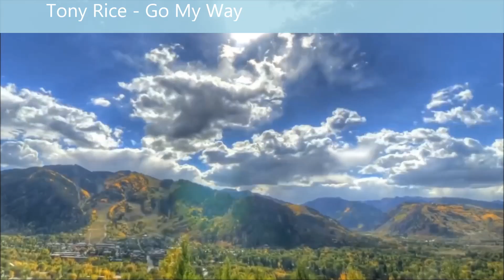Tony Rice - Go My Way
"Go My Way" is a wonderful song, written by Gordon Lightfoot,  from the album "Native American" by the American guitarist Tony Rice.

Personnel :

Tony Rice – guitar, vocals
Vassar Clements – fiddle
Jerry Douglas – dobro
Robbie Magruder – drums
Mark Schatz – bass
Rico Petrucelli – bass
Wyatt Rice – guitar
John Jennings – guitar
John Edwards – harmonica, background vocals
Jimmy Gaudreau – mandolin
Mary Chapin Carpenter – harmony vocals, background vocals
Jon Carroll – piano, keyboards

Lyrics :

Go my way and I'll be good to you
Go my way and your dreams will all come true

In the sunset the wild waves are callin'
My shadow is followin' you

Go my way and I'll take you by the hand
Believe in me and I'll do the best I can

I can't be anything but just what I am
I can't help it if I'm in love with you

Why must I sail my ship alone without a friend
My thoughts are on you
I dare not ask again

Go my way it's the only way to go
If things aren't workin' out you'll be the first to know

Come on along and together we'll go
Please love me and say that you'll be mine

Songwriter : Gordon Lightfoot